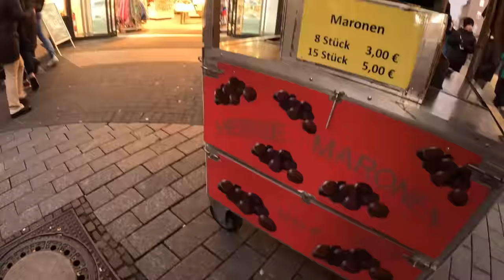PROVANDO O SALSICHÃO DE RUA DA ALEMANHA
Nesse vlog de viagem eu provo comida de rua da Alemanha! Entre elas tem um cachorro quente, uma batata frita com um molho especial e nozes assadas!